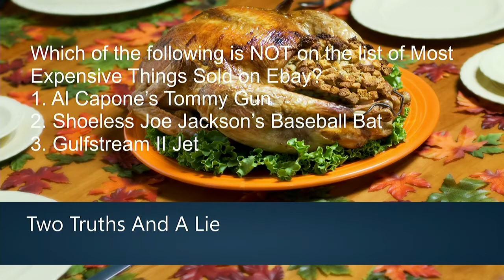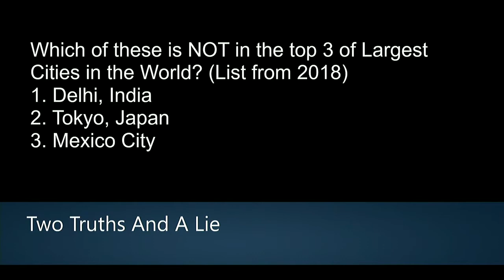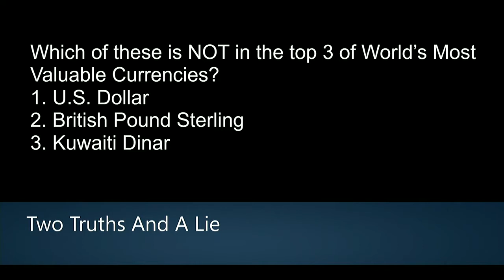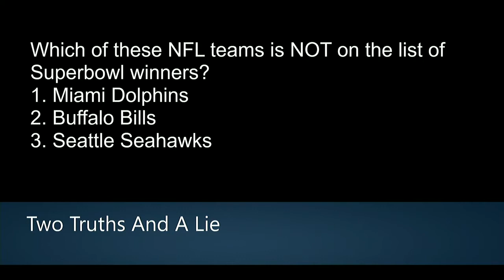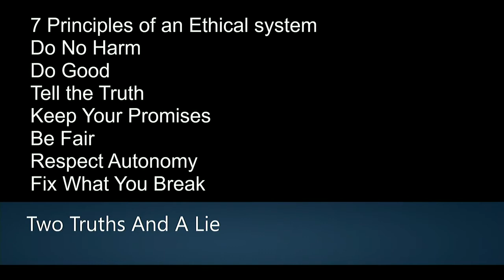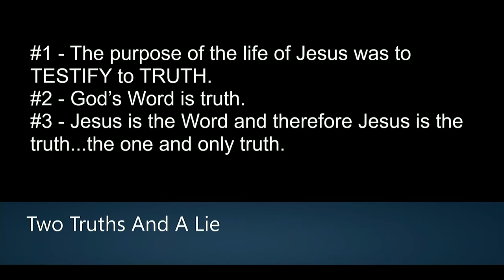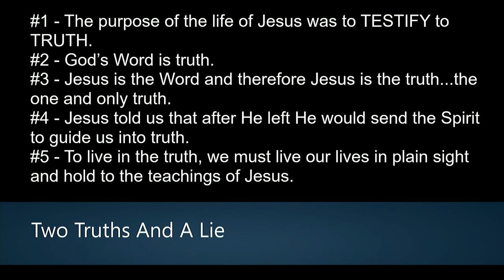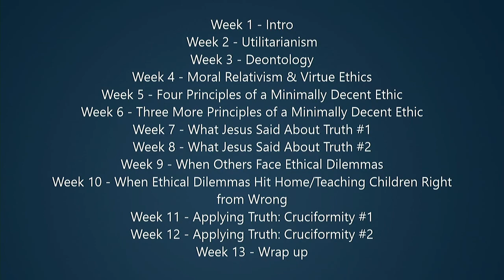Two Truths & A Lie | Week 8